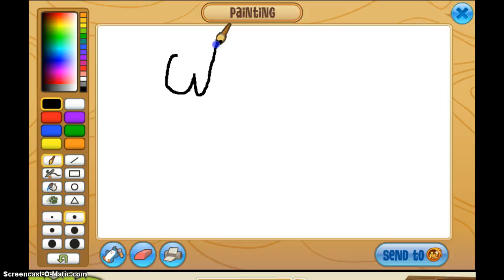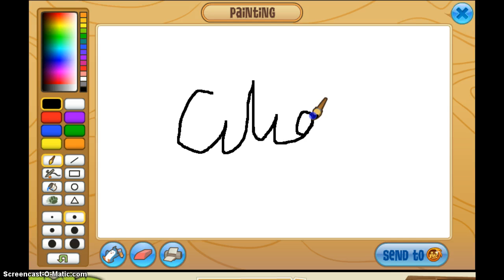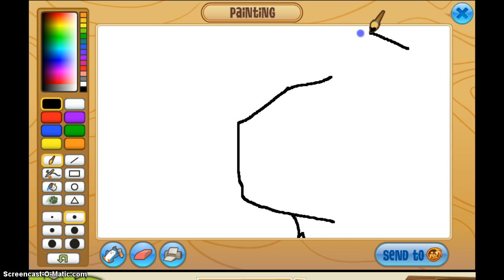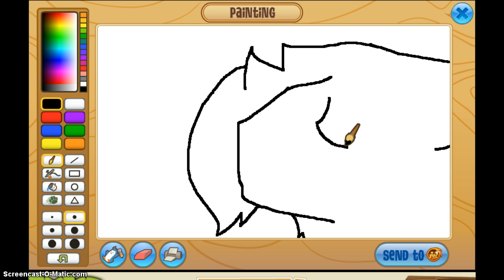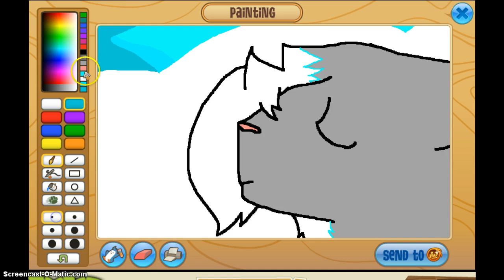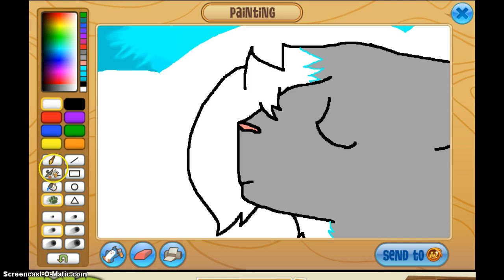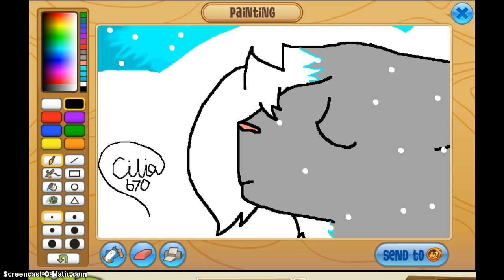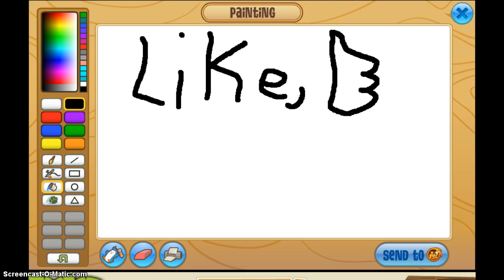Animal Jam - New Icon